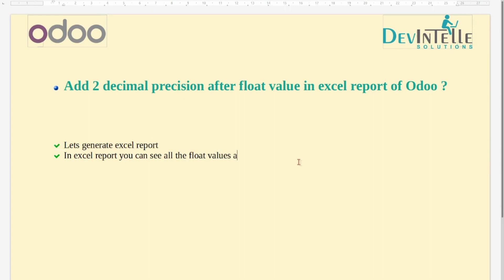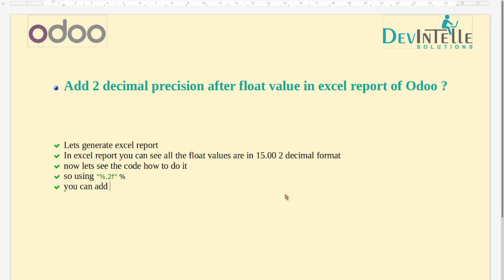How to add 2 Decimal in Odoo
Learn how to configure Odoo to display numbers with two decimal places. This tutorial will guide you through the process of customizing your Odoo settings to ensure precision in your financial data and calculations.

skype : devintelle